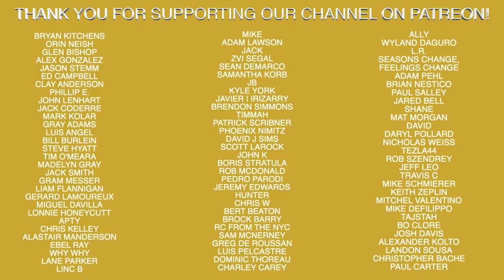Robinson Cano Suspended 162 Games For Steroids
Recommended Nutritional Products:

EAS 100% Pure Whey Protein Powder
Optimum Nutrition Micronized Creatine Monohydrate Powder

The Inner Game of Tennis: The Mental Side of Peak Performance
Peak: Secrets from the New Science of Expertise
Grit: The Power of Passion and Perseverance